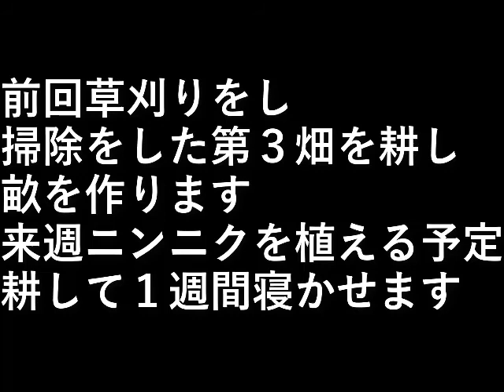第３畑を耕す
前回草刈りをし、
掃除をした第３畑を耕し畝を作ります。

来週ニンニクを植える予定

耕して１週間寝かせます。

設備屋の適当田舎暮らし